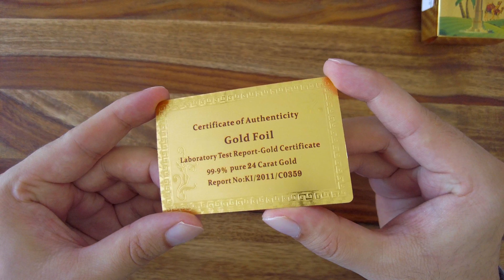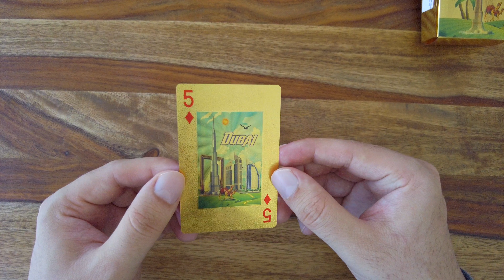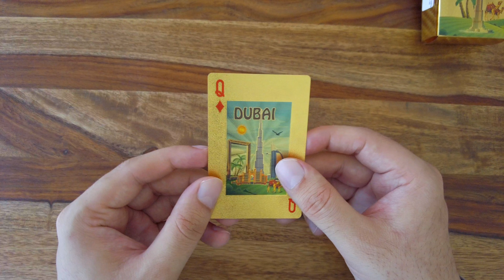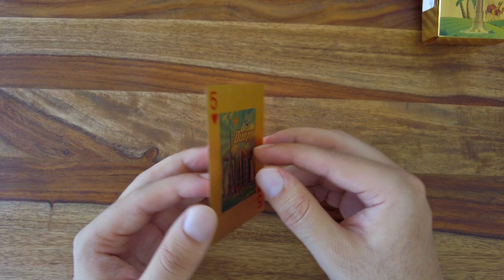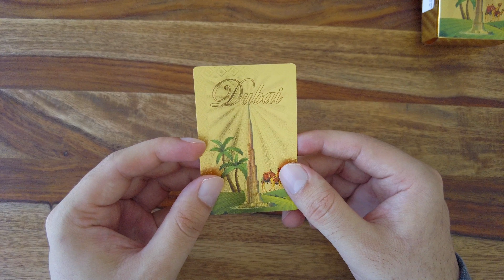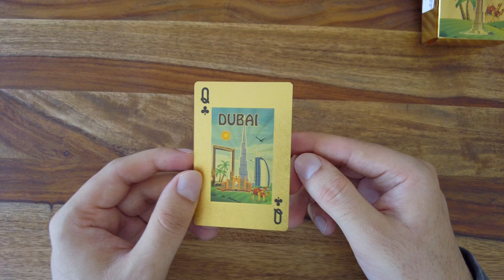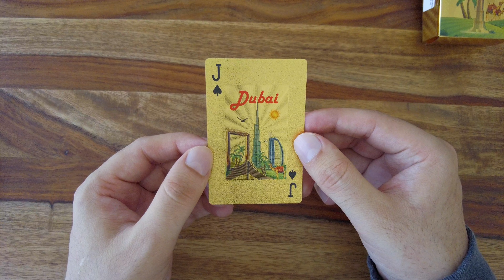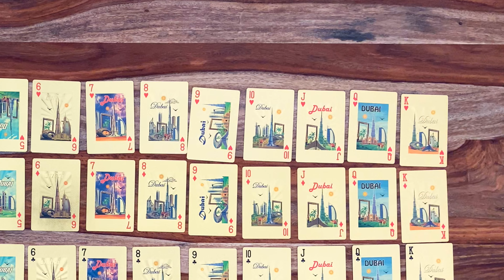Dubai Gold Playing Cards Unboxing | 4K | Episode 5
Hi All, I have decided to create a new channel called Unbox Friday where I unbox gifts, gadgets, games, toys, etc.. Anything I can Unbox I shall post it on this Channel.

This video is an unboxing of the Dubai Gold Paying Cards. I purchased this on my visit to the Dubai Aquarium & Underwater Zoo:

In The Box:
52 Deck of Cards
Gold Certificate

I use the following equipment to shoot my videos:
iPhone 11 Pro Max
128GB MicroSD Card

128GB MicroSD Card